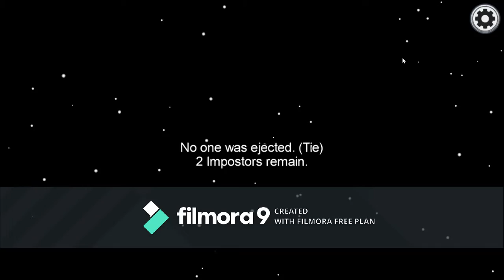Among Us but its really cringy lol(sorry for thing on bottom of the screen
this was kinda cringy i think